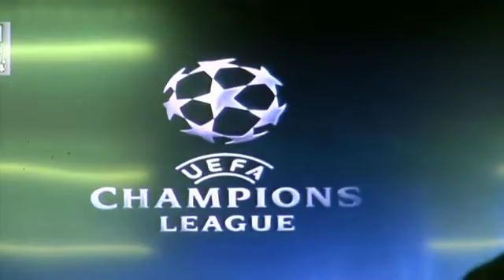Richard the Ghanian young football player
Richard Danso is a young Ghanaian player  has been recruited into Feyenoord Football Academy